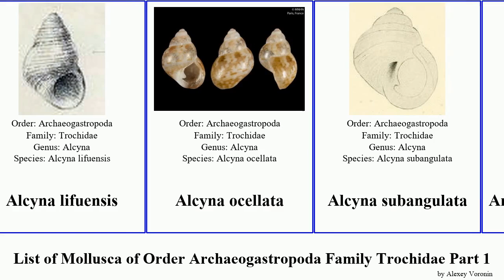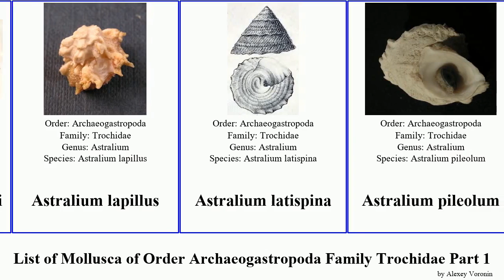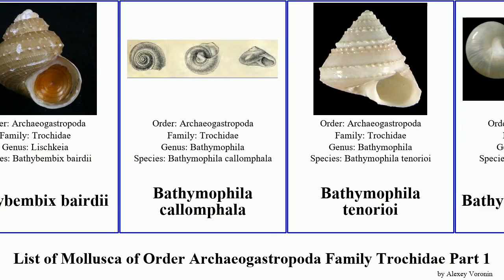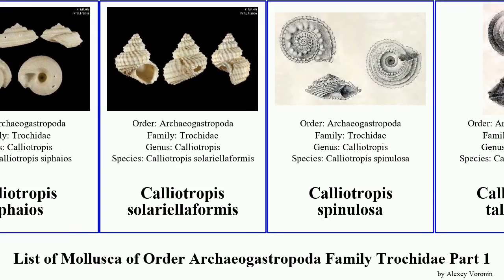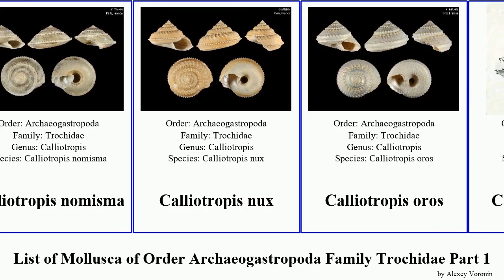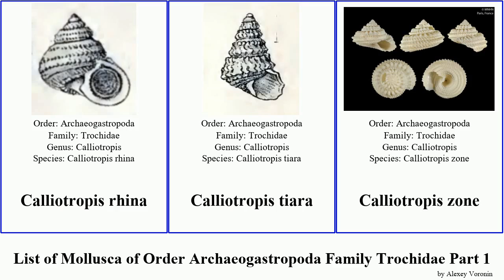List of Mollusca of Order Archaeogastropoda Family Trochidae Part 1 calliotropis astralium alcyna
19th Floor - Bobby Richards (Free YouTube library)

Agagus
Agagus agagus
Agagus stellamaris
Alcyna exigua
Alcyna lifuensis
Alcyna ocellata
Alcyna subangulata
Antisolarium egenum
Astralium
Astralium confragosum
Astralium haematragum
Astralium provisorium
Astralium rhodostomum
Astralium semicostatum
Astralium tentoriiforme
Astralium calcar
Astralium heimburgi
Astralium lapillus
Astralium latispina
Astralium pileolum
Astralium rotularium
Astralium saturnum
Astralium stellare
Astralium tentorium
Austrocochlea
Austrocochlea constricta
Austrocochlea diminuta
Austrocochlea porcata
Austrocochlea quadrasi
Austrocochlea rudis
Austrocochlea zeus
Bankivia fasciata
Bathybembix bairdii
Bathymophila callomphala
Bathymophila tenorioi
Bathymophila micans
Botelloides bassianus
Botelloides chrysalidus
Botelloides glomerosus
Broderipia iridescens
Broderipia nitidissima
Broderipia subiridescens
Broderipia eximia
Broderipia rosea
Calliostoma plambralum
Calliotrochus marmoreus
Calliotropis acherontis
Calliotropis asphales
Calliotropis babylonia
Calliotropis calcarata
Calliotropis chalkeie
Calliotropis conoeides
Calliotropis crystalophora
Calliotropis eucheloides
Calliotropis infundibulum
Calliotropis lamellifera
Calliotropis limbifera
Calliotropis lissocona
Calliotropis metallica
Calliotropis micraulax
Calliotropis midwayensis
Calliotropis minorusaitoi
Calliotropis mogadorensis
Calliotropis multisquamosa
Calliotropis muricata
Calliotropis nomismasimilis
Calliotropis pagodiformis
Calliotropis philippei
Calliotropis pyramoeides
Calliotropis siphaios
Calliotropis solariellaformis
Calliotropis spinulosa
Calliotropis talismani
Calliotropis vaillanti
Calliotropis yukikoae
Calliotropis aeglees
Calliotropis blacki
Calliotropis bucina
Calliotropis delli
Calliotropis dicrous
Calliotropis elephas
Calliotropis glypta
Calliotropis nomisma
Calliotropis nux
Calliotropis oros
Calliotropis ottoi
Calliotropis patula
Calliotropis pulchra
Calliotropis regalis
Calliotropis rhina
Calliotropis tiara
Calliotropis zone
Callistele calliston